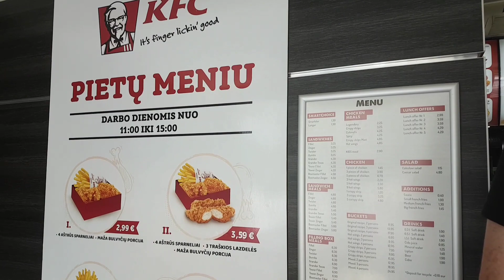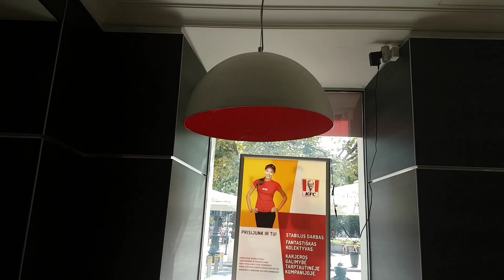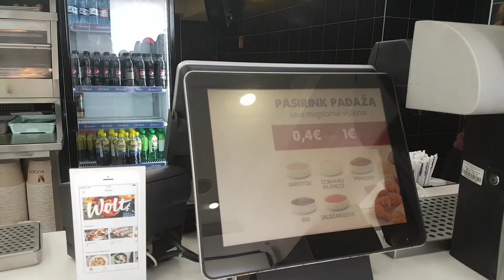KFC на проспекте Гедимина.Перекус. Вильнюс.